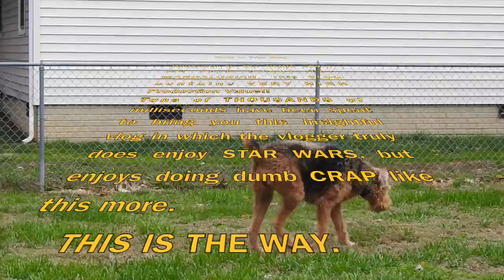A Child Needs a Name and The Mandalorian Chapter 13: The Jedi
ASHOKA!  Woo!  Also bonus Thrawn?  Good times, Star Wars nerds!

Behold the production value on this vlog, folks.   Special thanks to my sweet, little girl, Lettuce for my title sequence. Please don't tell her I a)filmed her tripping and b) posted it online. She's sweet but she's also spiteful as all heck.